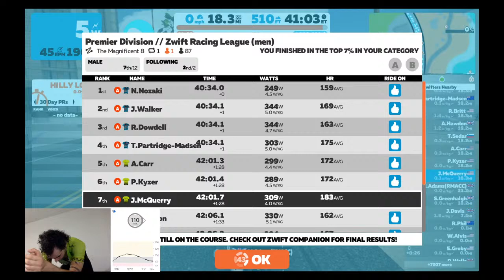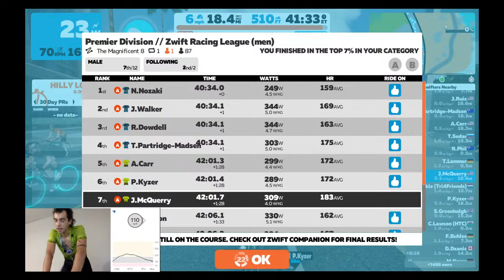Zwift Premier League (ZRL) - Week 4 // Team Skyline TTT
Magnificent 8, Watopia - Team Skyline TTT  - Week 4 of ZRL Premier League
Best GoPro
Best GoPro #2
Best GoPro Memory Card
Best Small Fan
Best Clif Bars
Best Lint Free Towels
Best Hitch Pin